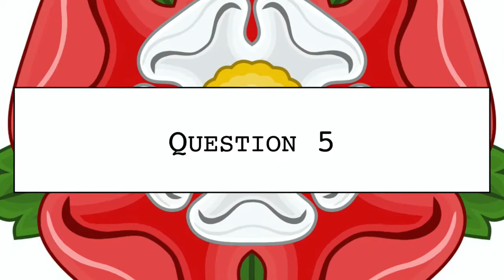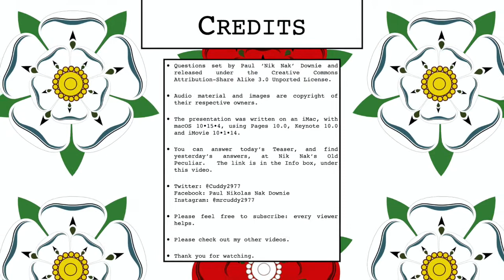22nd May 2020 Teaser The War of the Roses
This is the Daily Teaser for 22nd May.

If you’d like to have a go, you need to put in your answers on today’s Daily Teaser page at Nik Nak’s Old Peculiar,